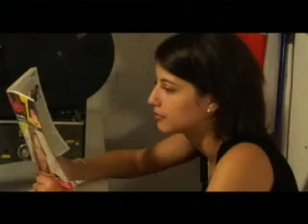Jane Blonde 1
Suivez les aventures de Jane Blonde, la nouvelle recrue de la DGST (Direction Générale qui Sait Tout). Les servcies secrets comme vous ne les avez jamais vus ! Elle est (bientot) prete a sauver le monde. Une serie humoristique produite par LTV Prod, plus d'infos sur ltvprod.com.